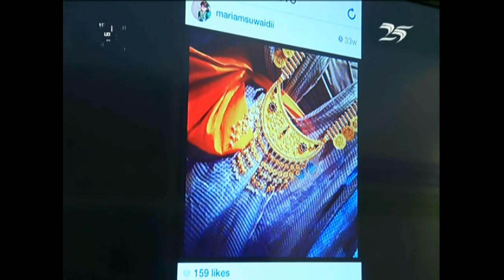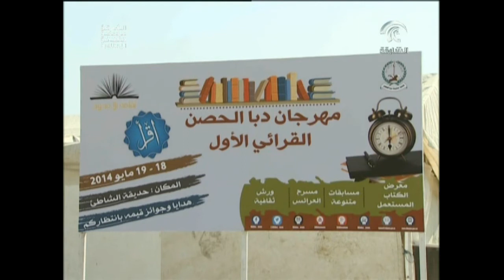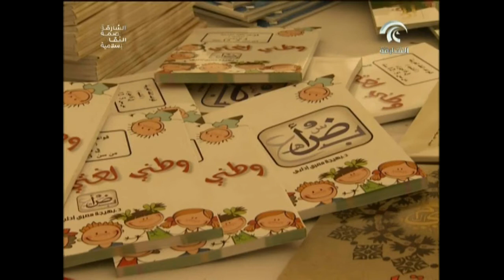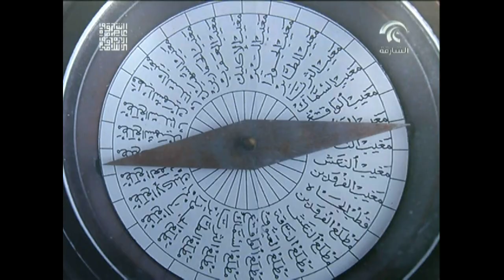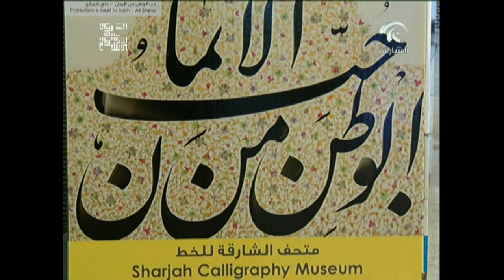أخبار الدار 20-5-2014